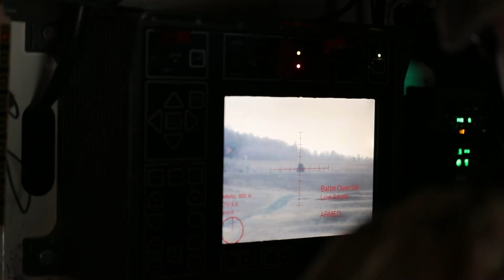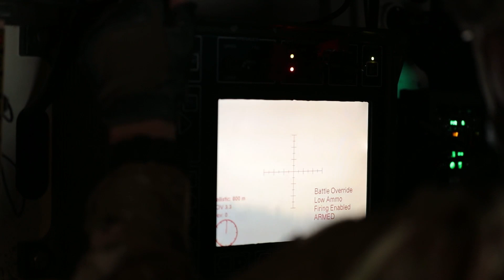Mounted, Dismounted Weapons Live-Fire At GTA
U.S. Army Soldiers, assigned to Regimental Engineer Squadron, 2nd Cavalry Regiment, conduct live-fire with two weapon systems mounted on M1126 Stryker along with the M2 Browning machine gun and MK19 grenade launcher from dismounted positions at Grafenwoehr Training Area, Germany.

The U.S. Army eight-wheeled Stryker combat vehicle is significantly lighter and more transportable than existing tanks and armored vehicles. Its armament includes the M2 .50 cal. machine gun or MK19 40mm grenade launcher mounted in a Protector remote weapon station (RWS); .50-cal M2 machine gun; and, M240 7.62 mm machine gun.

U.S. Army video
by Sgt. Cory Reese

Edit by

USA Patriotism!

American Pride
Mere Chance (A greatest generation story)
Cemetery Woods
Waking Dreams